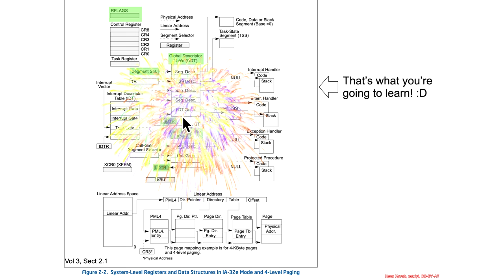Global Descriptor Table (GDT) & Local Descriptor Table (LDT) 5 - GDTR & LDTR: What Did We Learn?